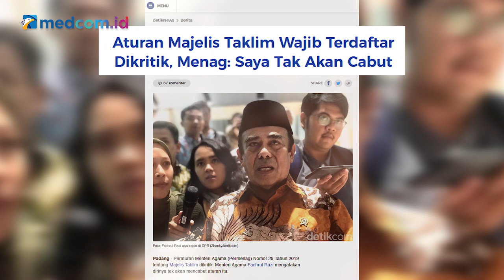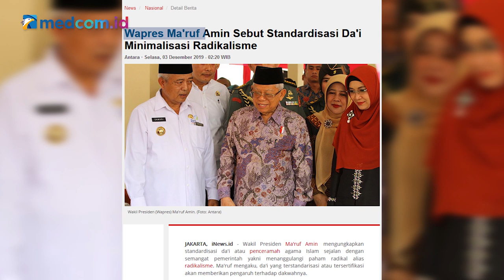Wakil Presiden Bicara Banjir Hingga Pendaftaran Majelis Taklim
Host Newsmaker Abdul Kohar kembali berada di kantor wakil presiden RI, namun kali ini mewawancarai sosok yang berbeda ia adalah Wakil Presiden RI periode 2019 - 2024 Kiai H Ma'ruf Amin. Banyak sekali yang akan dibahas terkait janji kampanye nya dahulu dan apa yang menjadi penugasan oleh Presiden terhadap dirinya.

Bagaimana ide-ide nya dahulu yang diucapkan saat kampanye dapat direalisasikan terkait infrastruktur langit, tentang ekonomi syariah, tentang start-up industri rintisan yang semakin berkembang biak serta hal-hal lainnya.

Lalu apa yang akan dilakukan juga oleh Wakil Presiden RI dalam menangani kasus-kasus mengenai radikalisme dan kekerasan lainnya? Selengkapnya simak wawancaranya dalam program Newsmaker Cerdas dan Bernas kali ini.